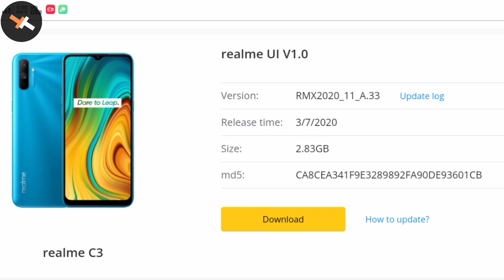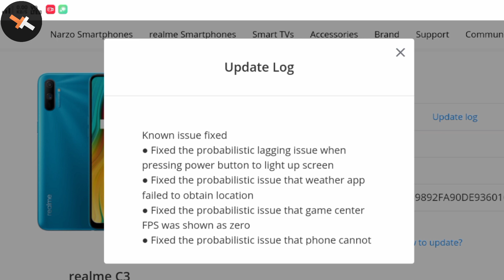Realme C3 New Update | July 11.A.33 Update | Optimized Game FPS | Many More| Hindi | Techbit Trix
Realme C3 New Update | July  11.A.33 Update | Optimized Game FPS | Many More| Hindi |